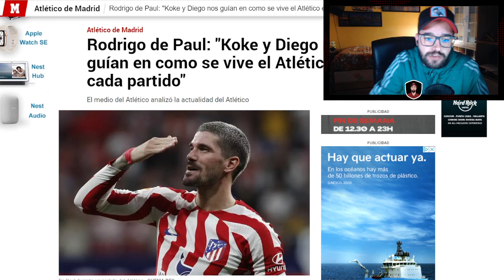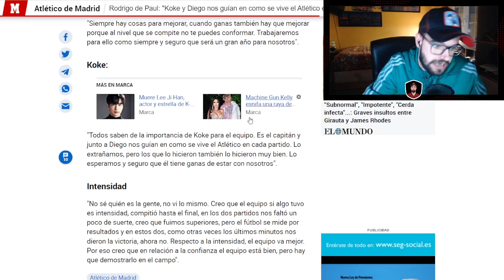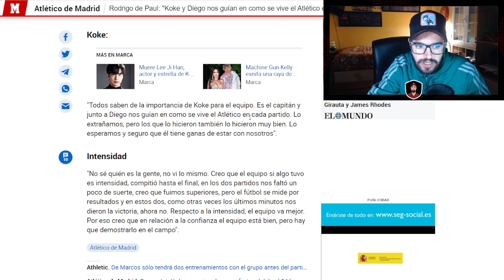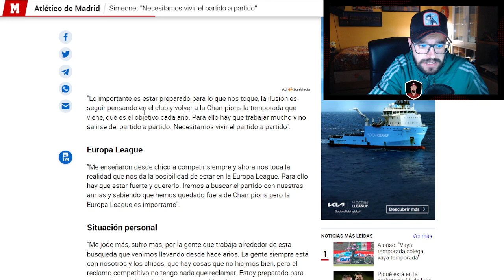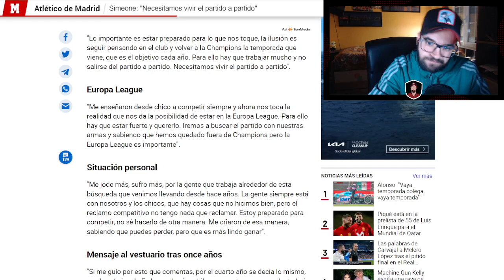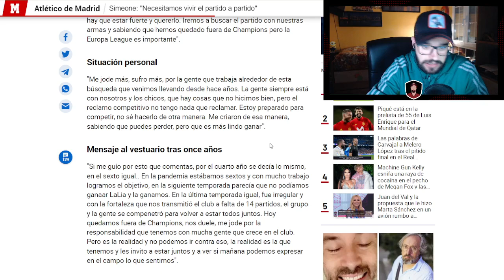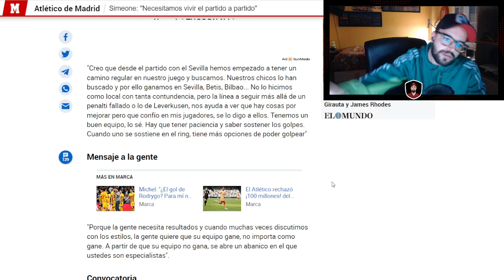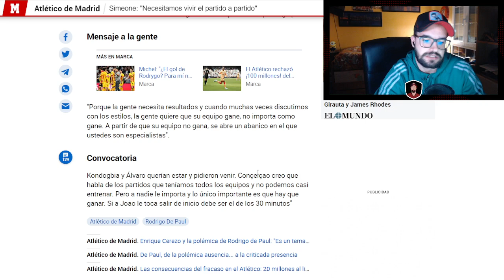SIMEONE Y DE PAUL INTENTAN DAR EXPLICACIONES A LA SITUACIÓN DEL EQUIPO Y EL PARTIDO vs PORTO